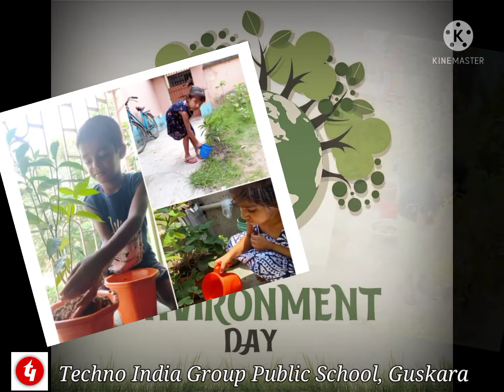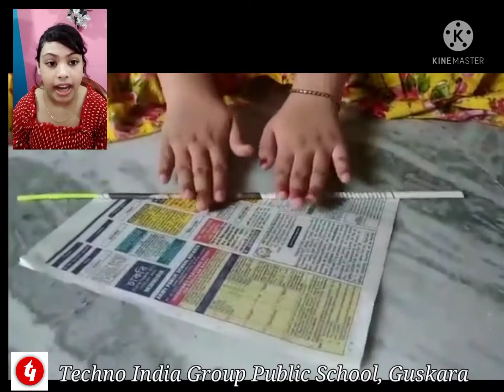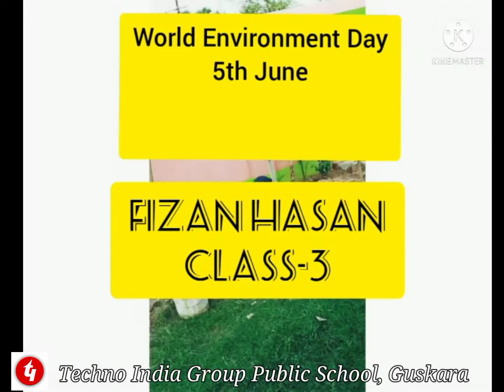Virtual Celebration of World Environment Day by our students of TIGPS Guskara